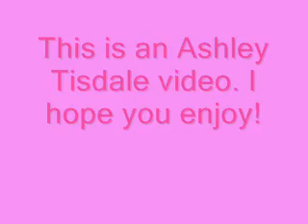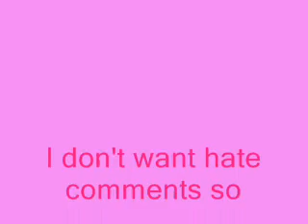Ashley Tisdale's a Little Freak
Who knew? Enough said. Please comment!